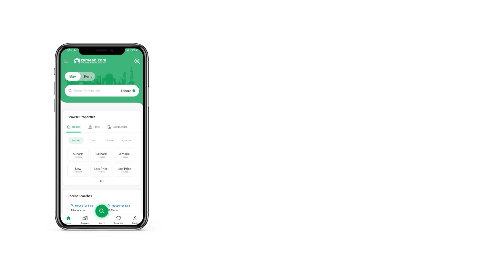5 MARLA HOUSE FOR SALE IN BAHRIA ORCHARD LAHORE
5 Marla Brand new house for sale in Raiwind Road Bahria Orchard Phase 2 block C You cannot find a better deal than this for House available at a busy and central location. A spacious property with modern features is available for sale. Such a steal deal is hard to come by again. You can decorate the 5 Marla property you purchase as you like, so what are you waiting for. PKR Rs. 18,000,000 is a good asking price for the House so don't delay your decision further. Bahria Orchard is ranking among the top in terms of accessible and safety, so book your property today. You can find ample property options in Bahria Orchard.